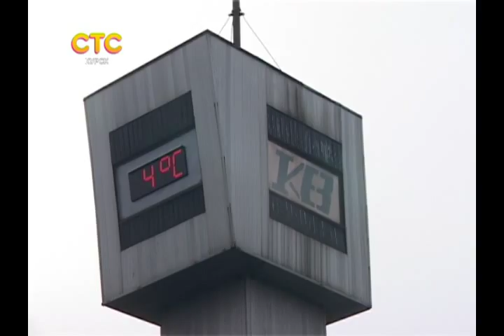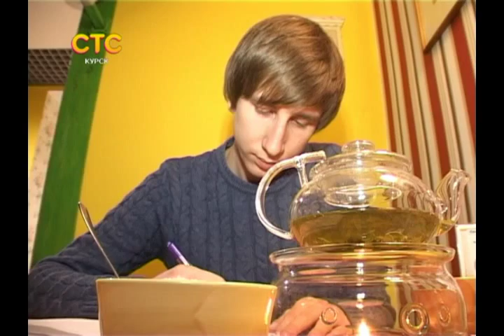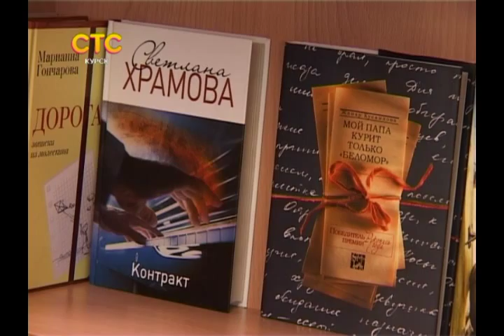СТС-Курск. Частности. Олейник. 17 марта 2014